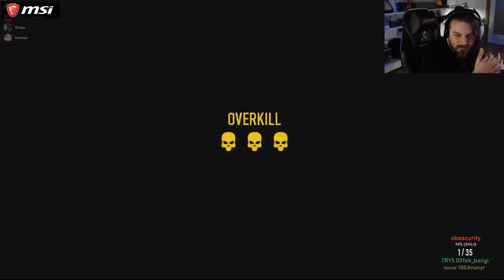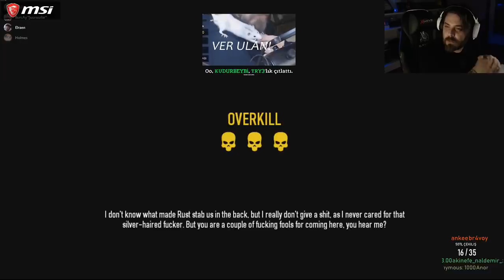ELRAENN ILE PAYDAY 2 - TAYFA LİMON #2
İyi seyirler ahali.